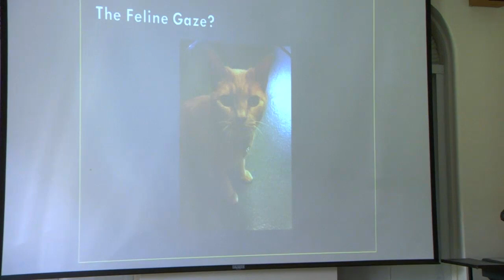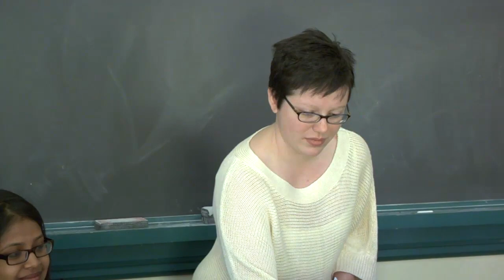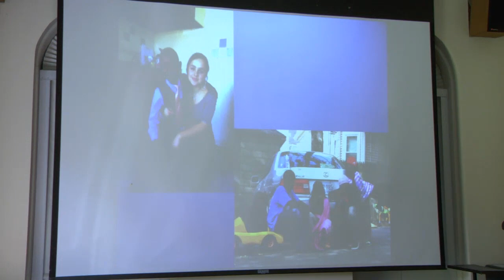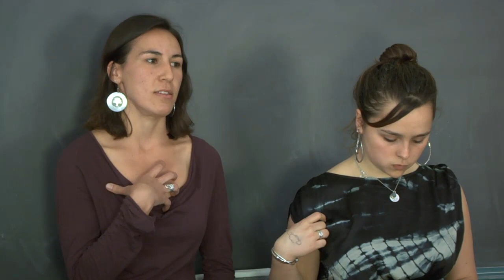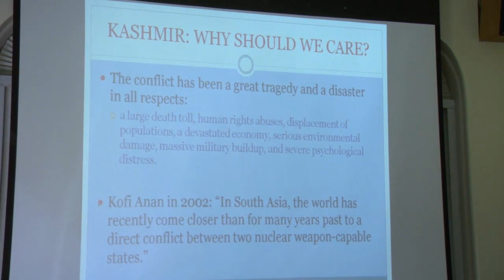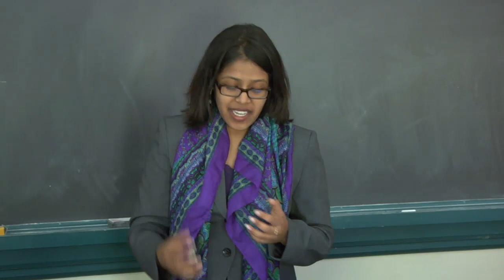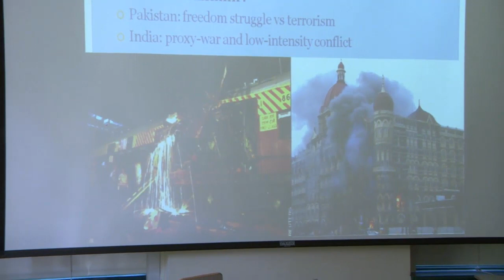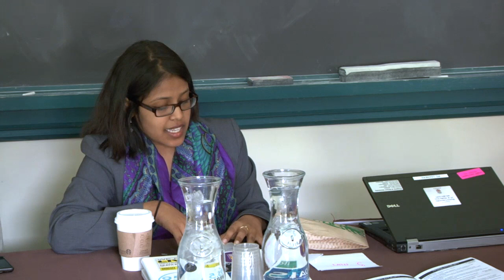Conceptualizing Boundaries and Transcending Borders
Conceptualizing Boundaries and Transcending Borders.  Saturday, April 28th, 2012.

Facilitator: Nukhet Sandal, Postdoctoral Fellow, Watson Institute for International Studies

Tara Prendergast, Jesse McGleughlin  - Bridging borders: Relationships as Social Justice. Adviser: Alan Flam

Vasundhara Prasad - The Problem "In" Kashmir, The Problem "Of" Kashmir: Tracing the 60 Year Old Conflict in the Indian Subcontinent and Its Implications for Regional and Global Security.  Adviser: Minh Luong

Kara White - Getting Closer to the Feline Gaze in Human-Cat Relations. Adviser: Nicholas Townsend